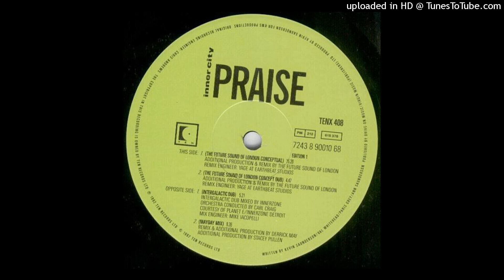Inner City | Praise (Intergalactic Dub)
Remix – Carl Craig
10 Records ‎– TENX 408 | 1992